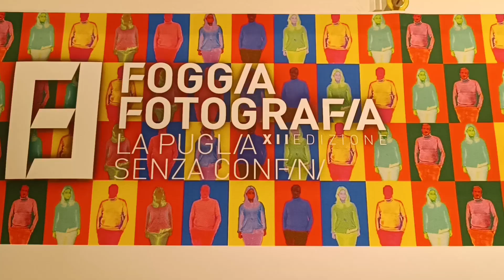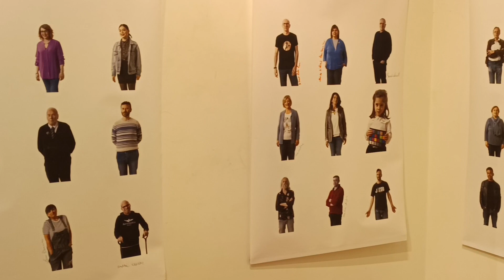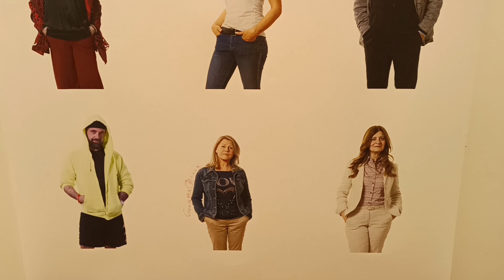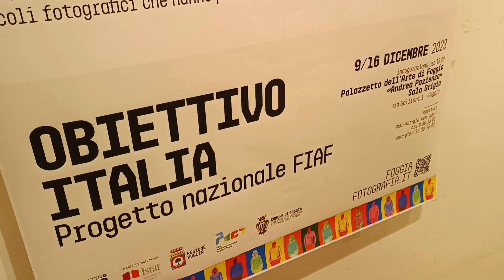OBIETTIVO ITALIA - Progetto Nazionale Fiaf.Il FotoCineClub di Foggia .